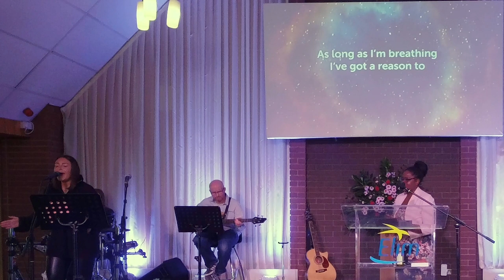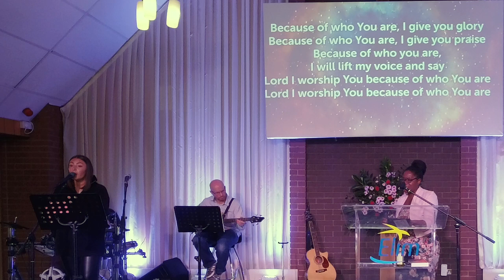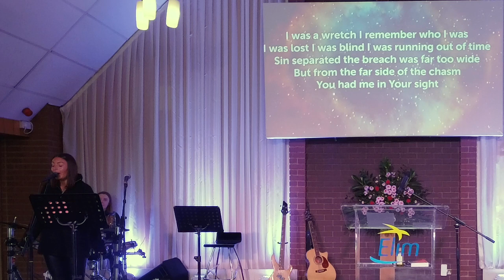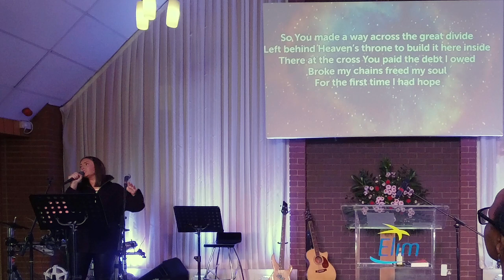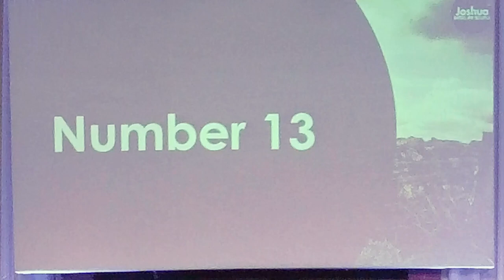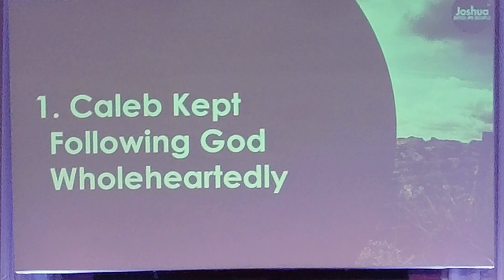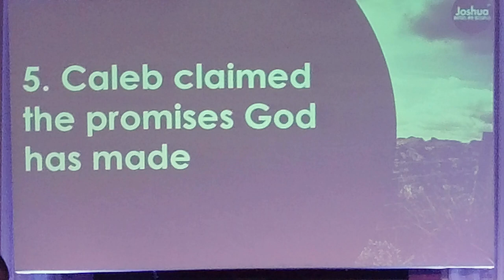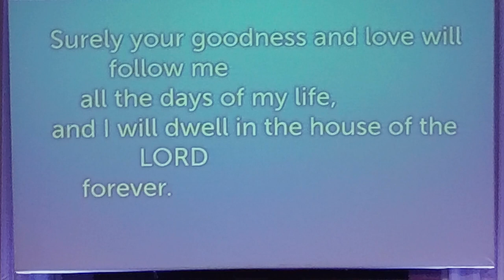Sunday 6th Oct 2024